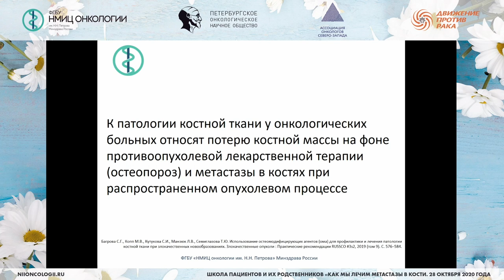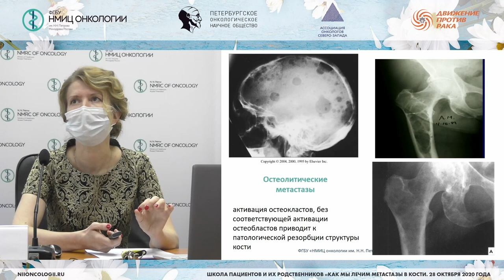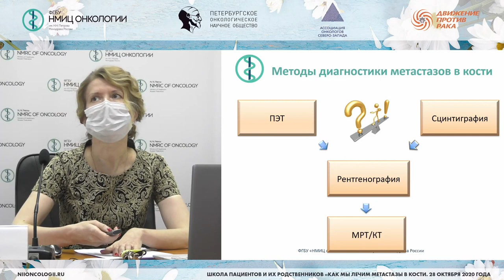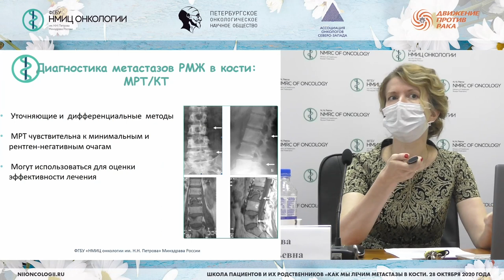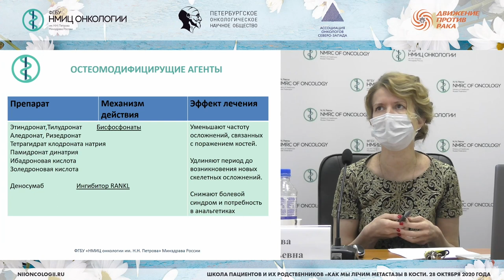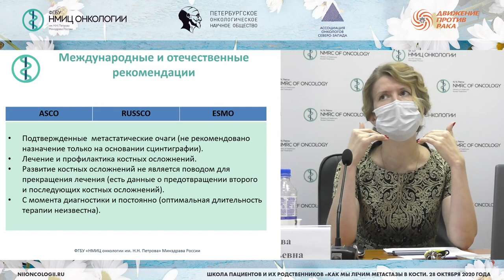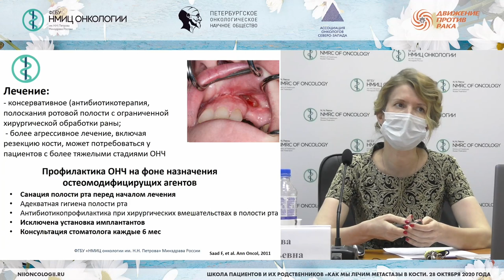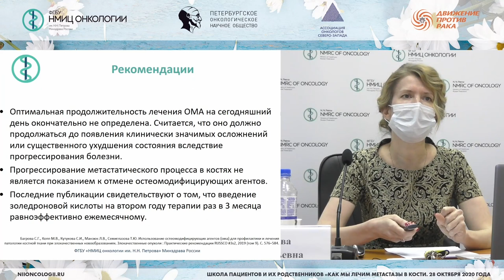Остеомодифицирующие агенты при метастазах в кости на страже костной плотности и целостности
Семиглазова Татьяна Юрьевна – заведующий научным отделом инновационных методов терапевтической онкологии и реабилитации - ведущий научный сотрудник ФГБУ "НМИЦ онкологии им. Н.Н. Петрова" Минздрава России, д.м.н., доцент